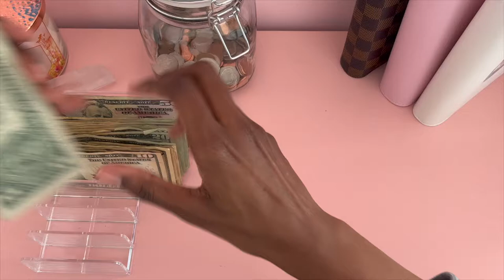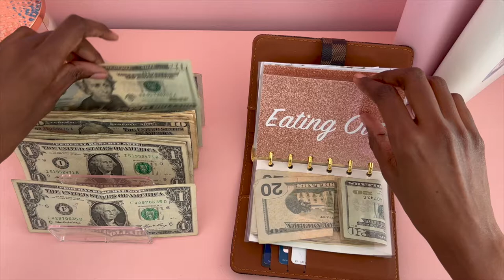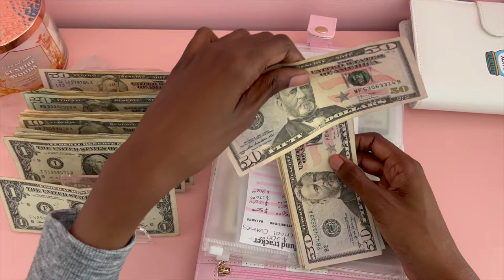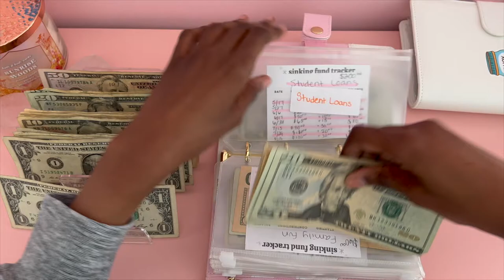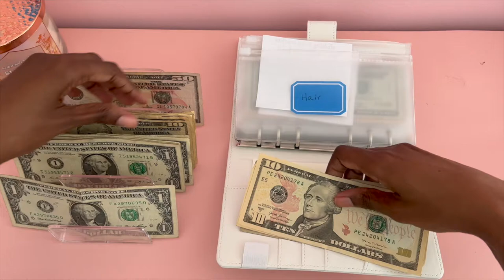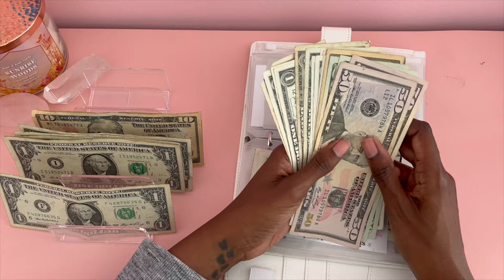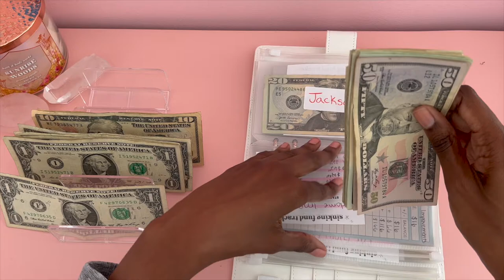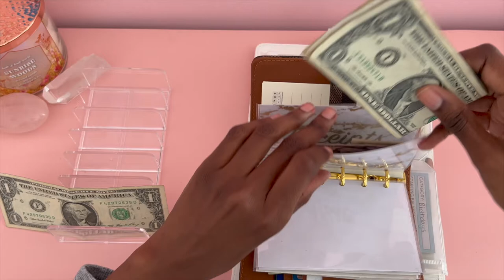Cash Envelope Stuffing | September Paycheck #1 | And some annoying surprise guests 🤣🤣🤣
Hello Everyone! Thanks for joining me while I stuff $575 into my cash wallet and sinking funds! Also say hello to our annoying new friends - my neighbors dogs!! 🤣

About Me:
❤️My name is Star. I'm a single mom on a journey to becoming financially independent and debt free! Thank you for joining me on my journey! Let's encourage each other along the way!❤️